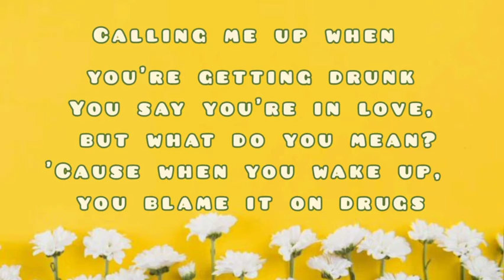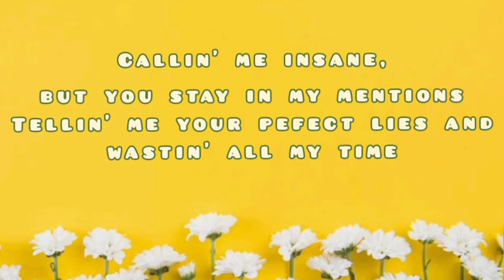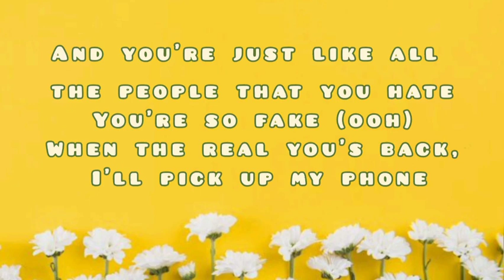LAUV & CONAN GRAY - FAKE (LYRICS)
SONG - FAKE
ARTIST - LAUV & CONAN GRAY